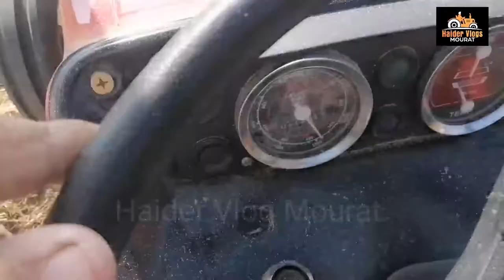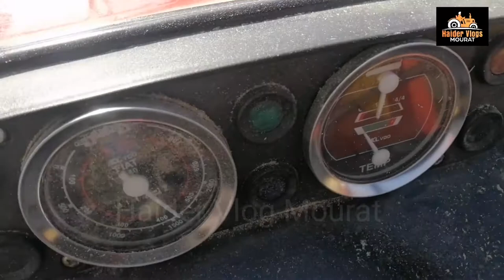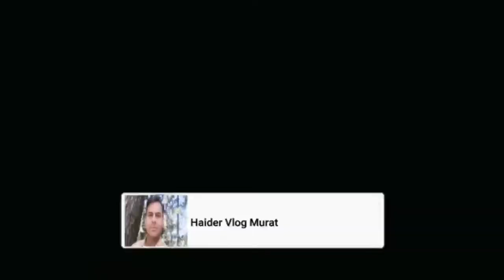Excellent Performance Of Dogar Thrasher Mian Channu 2022 and Fait 640 Tractor | Vlog # 181